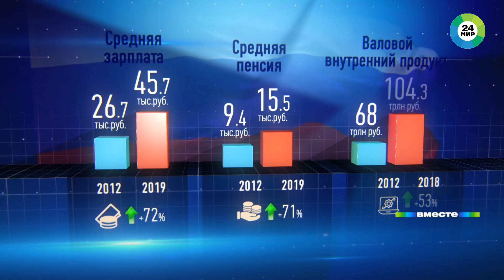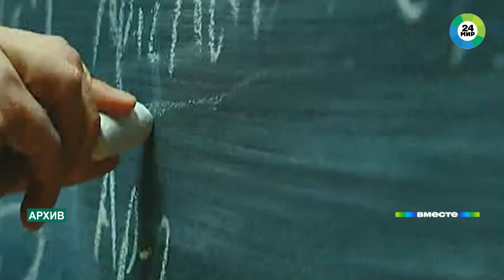Особый оптимизм Дмитрия Медведева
Все члены правительства России в один момент получили приставку «и.о.», а Дмитрий Медведев – «экс». В большой политике Медведев появился в 2005 году. В российском правительстве курировал национальные проекты. Потом был четырехлетний президентский срок и рекордный премьерский, напоминает корреспондент телеканала «МИР 24» Роман Никифоров.